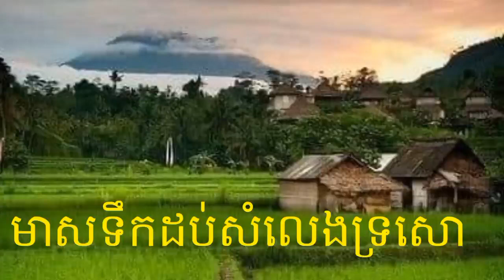មាសទឹកដប់់សំលេងទ្រសោ - Relaxe Draditional Madiation Music, Relief Music, Study&Health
Wellcome to watching My chenal hope you like, When you listen  make you feelling wan to sleep, Nagative  tress,Relaxe music, maditation music, Calming  music.